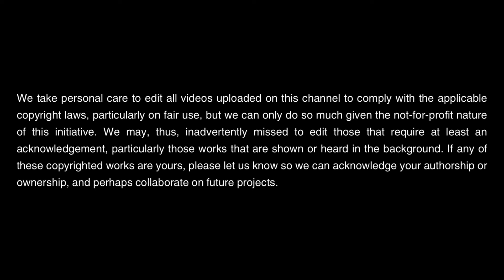Mikey at the Galactic Sale (Rudy Project PH)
Do you want to know what is in store at the Rudy Project PH Galactic Sale? Join me as we discover the different Star Wars items on sale. The Galactic Sale will last from April 30 to May 5, 2024. Visit their in-house stores near you. "May the Force be with you!"

Like and Follow also my Facebook Page: Mikey Bikey PH
Extra Credits:
Editing Applications: CapCut
Special Mentions:
Rudy Project PH
Tanktop Manila Activewear
Roadtag PH
MOB PH
Rider's Garage PH
TRAQS PH
Fresh 'n Ride PH
Starbalm PH
Taktak Cycling Community